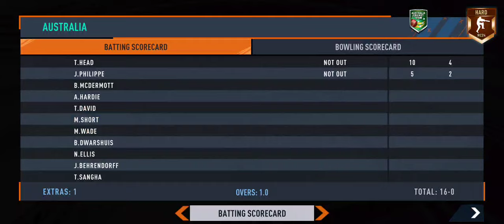INDIA VS AUSTRALIA VERY TOUGH MATCH HIGHLIGHTS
your queries-
cricket,
match,
virat kohli,
shorts,
cricket shorts,
water park,
bat ball,
cartoon,
cricket kit,
cricket match,
cricket videos,
free fire,
ipl,
malinga bowling,
animal,
balveer,
bat,
charlie charlie,
chhotu dada,
cricket ka tiktok,
cricket video,
csk,
gulli bulli,
hanuman ji cartoon,
horror video,
jethalal,
kabaddi match 2023,
leather ball,
ludo game ludo,
mitchell starc bowling,
ms dhoni,
rohit sharma,
safa,
spider-man,
train,
train train,
train wala,
मनीष साहू,
2024 ipl video,
aayu and pihu show,
accha wali video short,
achcha game bataiye,
ajju bhai payal gaming,
ak 47 bat,
alarm clock,